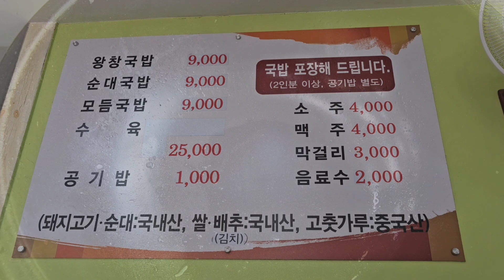중마동 왕창국밥 #086 전남드래곤즈 선수단도 좋아하는 광양 왕창국밥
2024년 8월 방문

*무한긍정TV [광양 맛집 1분컷]에서는 전라남도
광양에 위치한 식당들을 찾아다니며
각 가게의 장점을 최대한 긍정적으로 안내하는 방송입니다.

제작: 전남의 아들 CP 대장
주소: 광양시 눈소로 36
상호: 왕창국밥 (매일 영업)